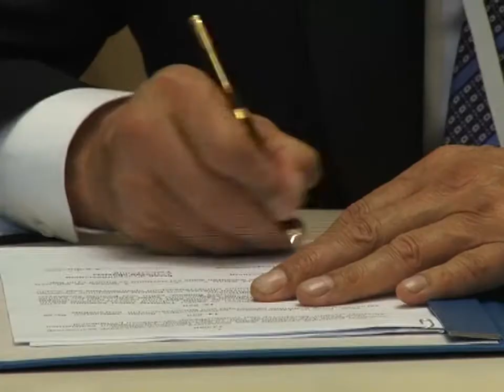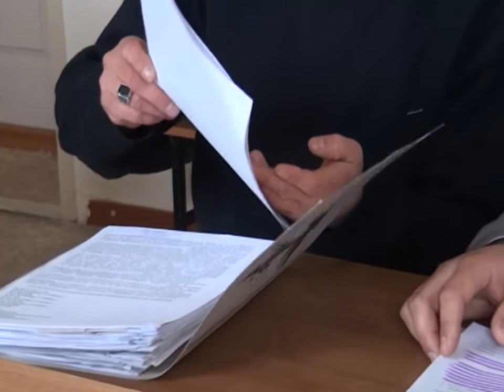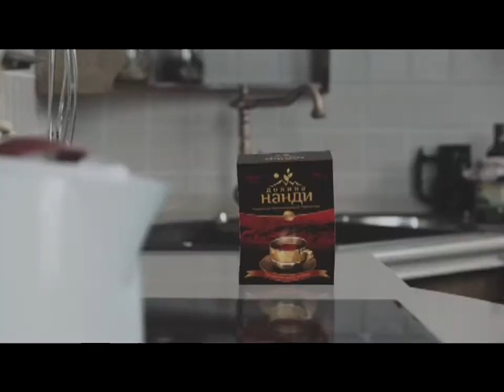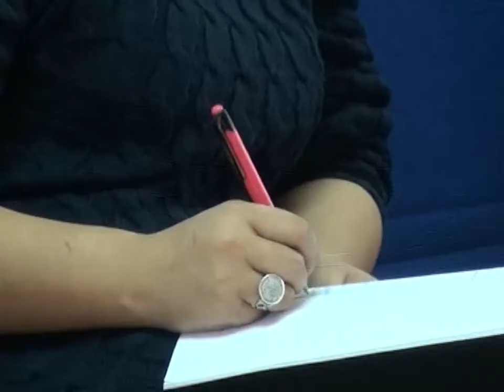Новости канала Первый Карагандинский - 12/11/2013